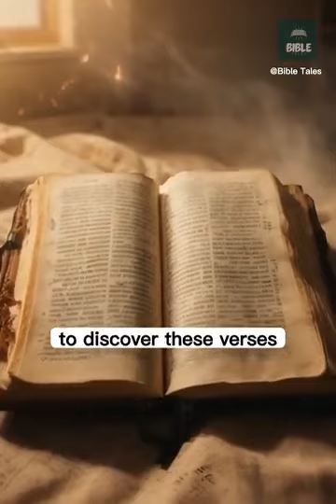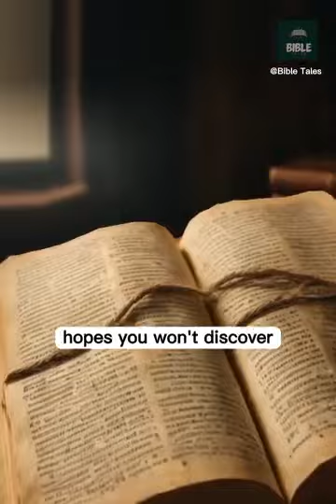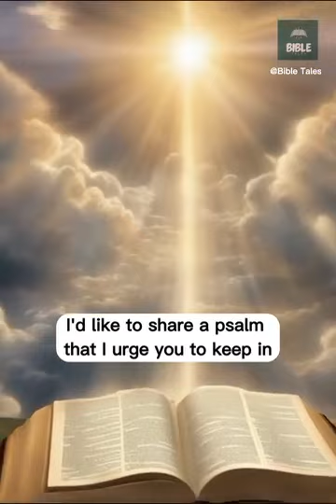VERSES DEMONS DON'T WANT YOU TO KNOW AND READ#christian#faith